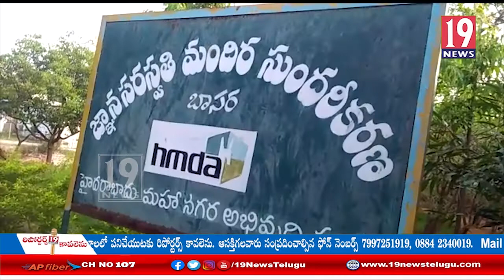నిర్మల్ జిల్లా లాక్ డౌన్ సడలింపులో భాగంగా తెరుచుకున్న ఆలయాలు